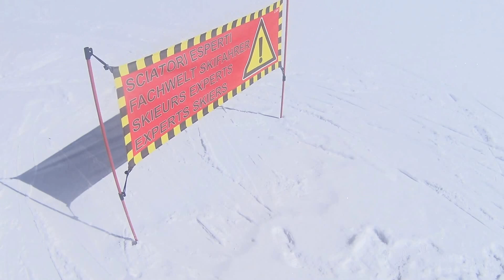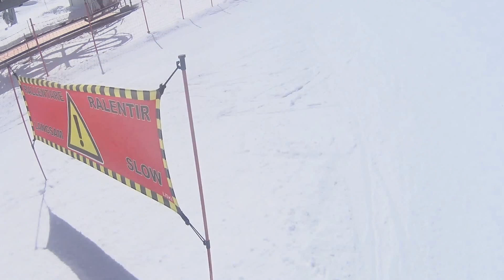Prawdopodobnie mój najszybszy zjazd na nartach 96km